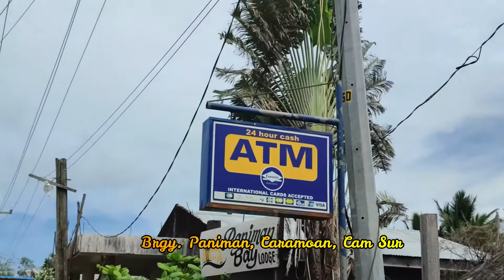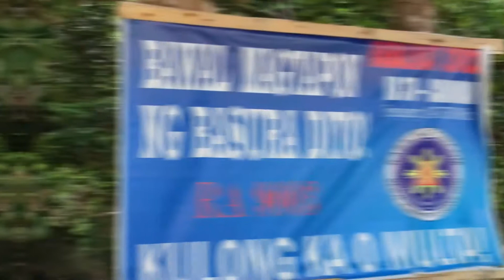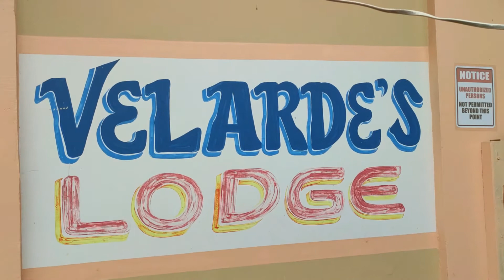CARAMOAN TRAVEL EXPERIENCE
My Travel Adventure @ Caramoan Islands, Cam. Sur